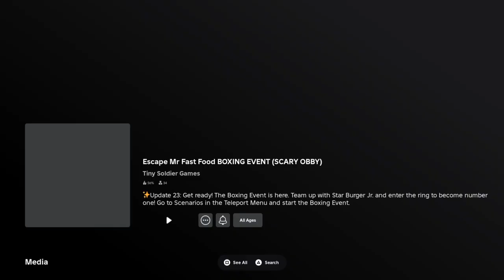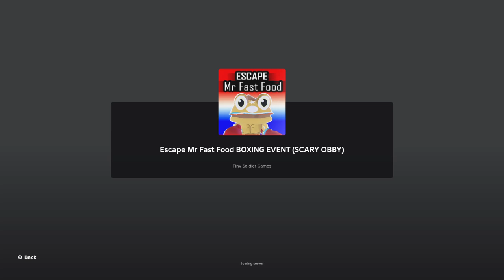Vs mr. Fast foods (Hard mode)